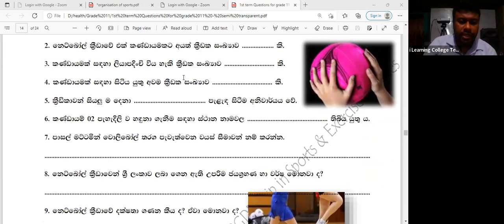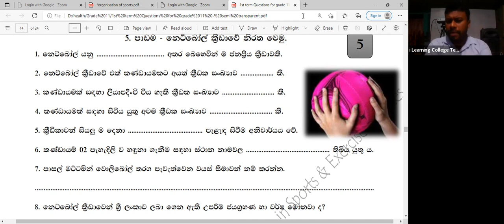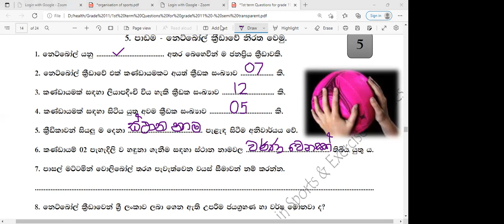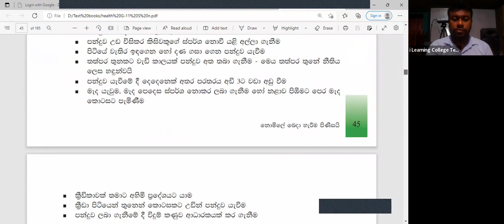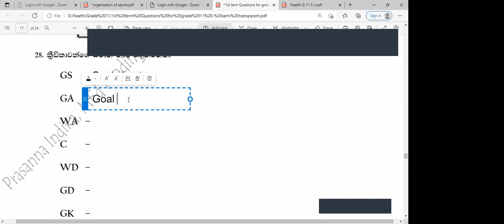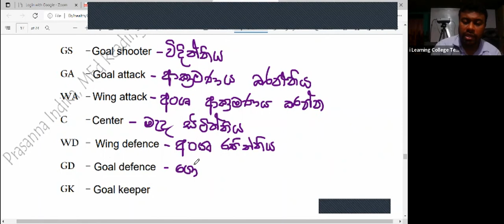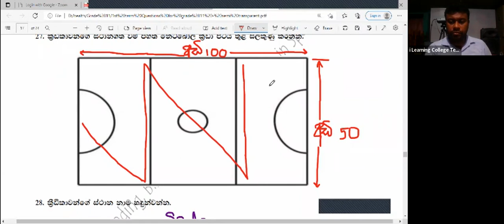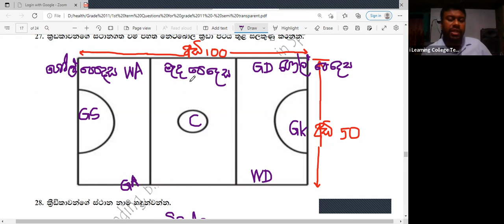11 ශ්‍රේණිය සෞඛ්‍ය හා ශාරීරික අධ්‍යාපනය පන්තිය ඉරිදා Apr 10, 2022